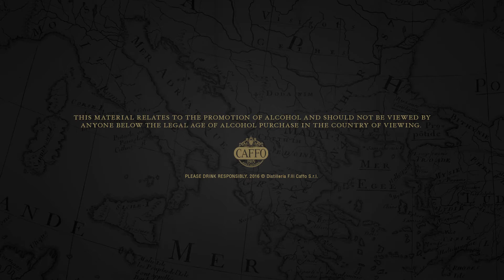Negroni del Capo - Cocktail con Amaro del Capo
Amaro del Capo è protagonista di questo cocktail, preparato per noi da Michele Fiordoliva presso il Negroni Bar di Monaco.